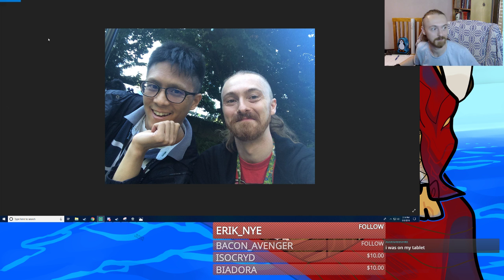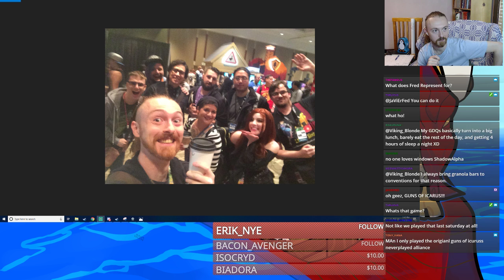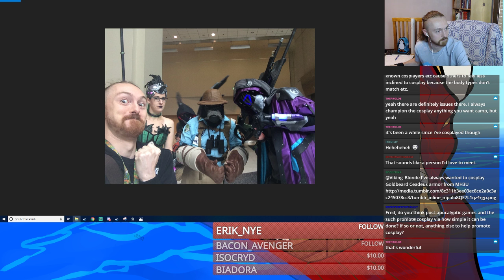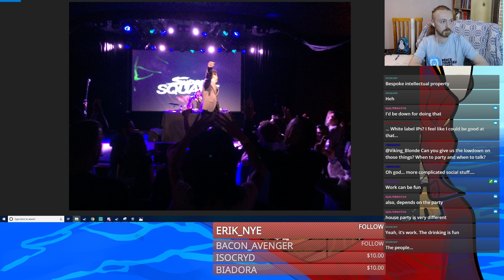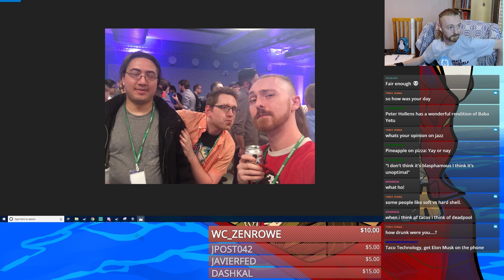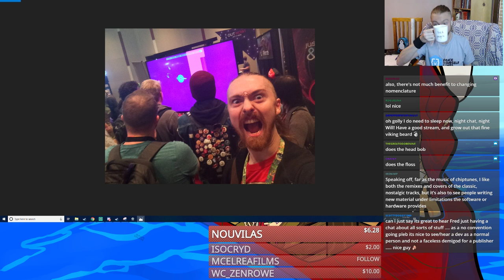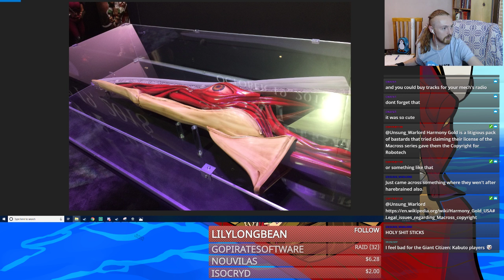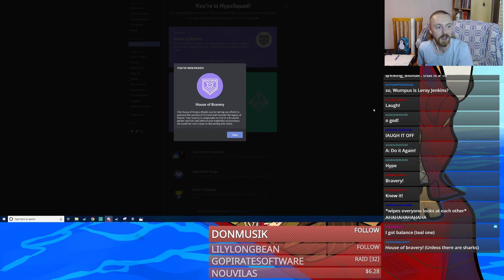PAX Talk with Fred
Fred came to join me to recall all the excellent time had at PAX, give some industry advice and tell tales of adventures.